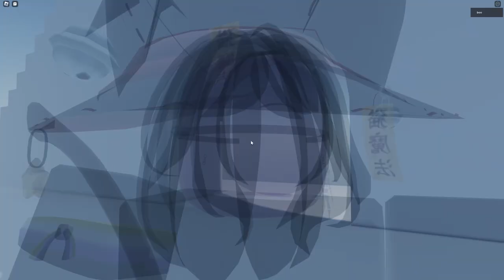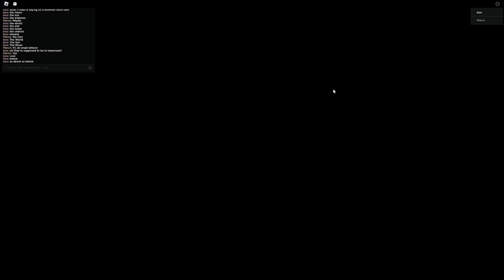3 Underrated Roblox Myths!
00:00 - The Gallery
05:43 - The Burrow
07:57 - Spring